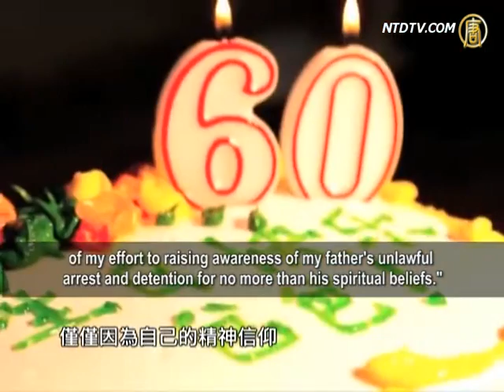Wang Xiaodan: Do Not Let This Tragedy Happen Again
Wang Xiaodan has testified in a House
Committee on Foreign Affairs hearing.
Wang's speech was entitled: "Let Our Fathers Go!"

She said that during the past 15 years, her father has
been deprived of the most fundamental rights of life.
He has suffered all kinds of torture in prison.
As his daughter, her heart was tormented all the time.
All of this happened for just one reason,
in that her father practices Falun Gong.
Wang Xiaodan urged the Chinese authorities
to immediately release her imprisoned father.
She hoped the pain she has been suffering
will not ever happen again to anyone else.

The holiday season is always bittersweet for Wang Xiaodan.

At a time when everyone is busy preparing and looking
forward to family gatherings, Wang is missing her father.
He has been illegally imprisoned for the past 15 years.

Wang Xiaodan: "The holiday season is coming up again.

Here in the United States, many families are getting
ready to gather for Christmas and New Year's.
In China, we would be starting to
look forward to Chinese New Year.
But this time of year is always bittersweet for me."

33 -year-old Wang Xiaodan left her only
father at age of 18, to come to the U.S.
Her father was illegally jailed, which left the
19 year-old Wang Xiaodan in misery ever since.

At the hearing, Wang Xiaodan recalled
the hardship of growing up without a father.
She broke down several times during
recounting her painful memories.

Wang Xiaodan: "A lot happens in 15 years. Being away
from Dad, and growing up without him, has been so hard.
At my wedding, we placed a single rose
on his chair to symbolize his presence.
I continue to keep that rose safe and
present, until the day we meet again.
I can hand the rose to him, and tell him the
story of how he has always been with me."

Wang Xiaodan called on the U.S. government
to help her father regain his freedom so that
the same tragedy will not repeat to others.

Wang Xiaodan: "All the daughters here
they are so much younger than me.
I really hope they don't go through
what I have been through for 15 years."

Wang Xiaodan's father, Wang Zhiwen, was an engineer at
the P.R.C. Ministry of Railways.
He began practicing Falun Gong in 1992.

Over the next five years, he became a volunteer contact person
for Falun Gong practitioners in Beijing, teaching the exercises
based on the principles of truth, compassion, and tolerance.

Wang Xiaodan: "During the early morning of July 20,
1999, and according to eyewitness accounts from our
neighbors, my father was seized from his bed by police.

He was taken away in waiting police vans."

Wang Xiaodan said that all the evidence showed that
her father has been treated with all kinds of tortures.

Wang Xiaodan: "He was subject to physical abuse.

The torture includes: his teeth were all pulled out,
his collarbone was all smashed, they use bamboo
sticks to pierce all his fingers, he suffered numerous
beatings, and sleep deprivation for seven days..."

At the hearing, Wang Xiaodan showed a piece
of branch her father had polished in the jail.
She obtained the stick about two months ago,
from a relative who visited her dad in the prison.

Wang Xiaodan: "For 15 years,
that's the only thing I got from him.
It was a polished wooden stick that he
polished with his hands in jail. It's really smooth.
But that's the only thing so far that I have ever got from him."

For the sake of her father, for those who have suffered the
same persecution for practicing Falun Gong in China, and
all Chinese daughters who should not need to suffer losing
their fathers, Wang Xiaodan chose to rescue her father.

Wang Xiaodan: "I hope the decision
I made will make him proud.
Though I am only one person, with limited abilities, time,
and resources, I have always felt obligated to dedicate 100%
of my effort to raising awareness of my father's unlawful
arrest and detention for no more than his spiritual beliefs."

All Congressmen at the hearing
were very touched by the testimony.
Chairman Chris Smith said that as a father, he
believed that their fathers will be extraordinarily
proud of them being here at the hearing.

Rep. Christopher H. Smith, Chairman: "For your
tenacious defense of them for so many years,
what love, what compassion, what empathy."

Congressman Chris Smith has been a
long-term advocate for human rights in China.
He urged Beijing to listen to this sincere appeal,
to release these prisoners of conscience, and
allow them to be reunited with their loved ones

Congressman Robert Pittenger also praised
all five girls for their courage and testimony.

Pitternger: "Your work will not be in vain.

You play a very important role. As you continue to live and
speak, you will have a major impact upon the whole world."